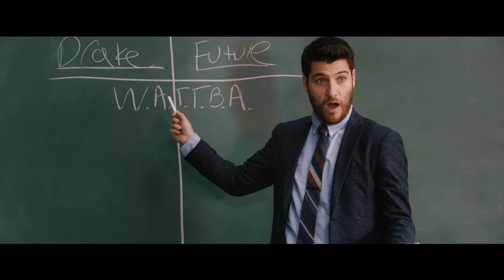Phim Hài "Middle School : The Worst Years of My Life" Official Trailer (ENG)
Cậu thiếu niên trầm lặng và có óc tưởng tượng Rafe Katchadorian mệt mỏi với những luật lệ khó khăn và bó buộc của trường trung học. Mọi thứ khiến Rafe muốn phản kháng để rồi cậu đi đến một quyết định liều lĩnh. Rafe và người bạn thân nhất quyết định lập một kế hoạch lớn: Phá hỏng mọi điều lệ của trường và khiến các học sinh nổi loạn.
Middle School: The Worst Years of My Life – Trung Học: Những Năm Tệ Nhất Cuộc Đời Tôi do nam diễn viên trẻ sinh năm 2000 - Griffin Gluck thủ vai chính.